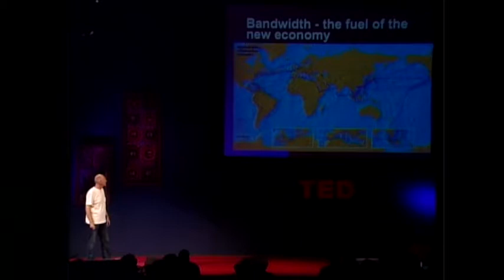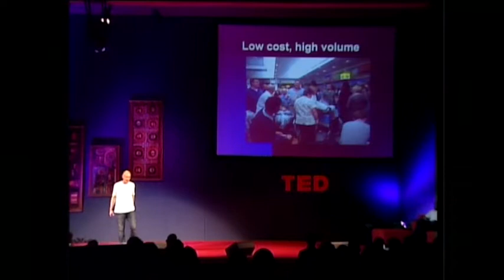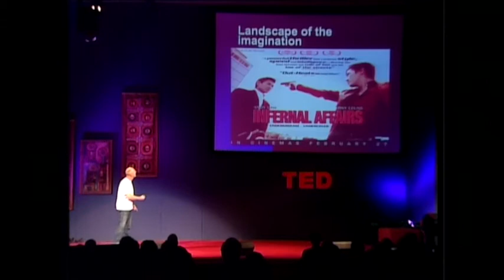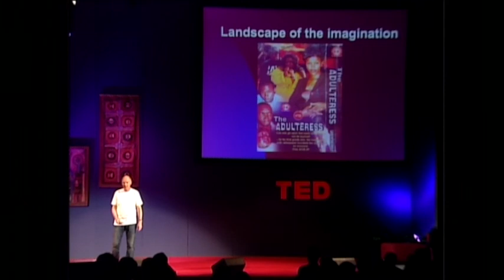Technology makes way for growth | Russell Southwood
What can technology do to spark fundamental change? How can it be used to persuade people to live better lives? The founder and publisher of Balancing Act, a publication covering ICT developments on the continent, Russell Southwood discusses how Africa’s growth goes hand and hand with technology, and lays out the challenges it needs to address.
Enjoy this unedited talk by Russell Southwood.